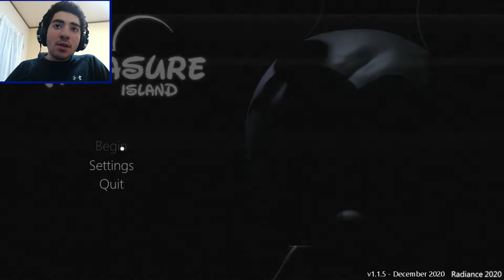O NOVO FIVE NIGHTS AT TREASURE ISLAND 2020!! NUNCA ME ASSUSTEI TANTO!! (O MAIS ASSUSTADOR!!)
(Ou clica Nesse link e fecha a propaganda se quiser me ajudar eu ter dinheirinhos pro canal)

Glr quem n sabe meu nome eh "MeganeZ720" na area de fazer beats e musicas XD veja meu soundcloud site de musica la sempre posto beats primeiro

CONFIGURAÇAO DO MEU PC:

10 Gbs de Rams (2 Slots 1x de 2 gbs rams 1x 8 gbs rams)
1Tb De HD